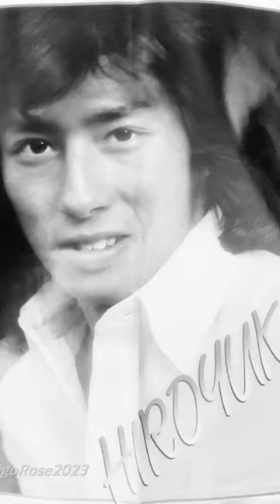Hiroyuki Sanada - What's Up, Danger (short version)